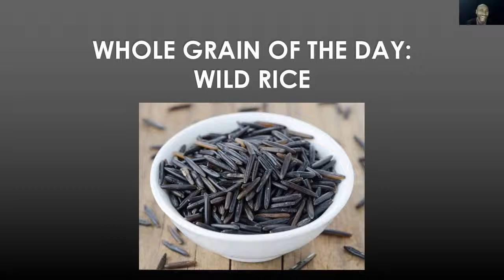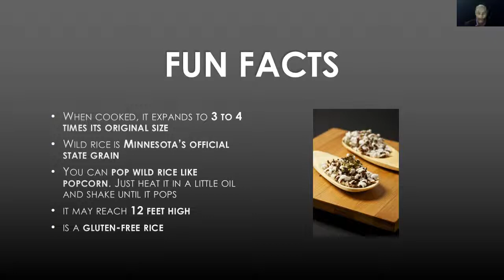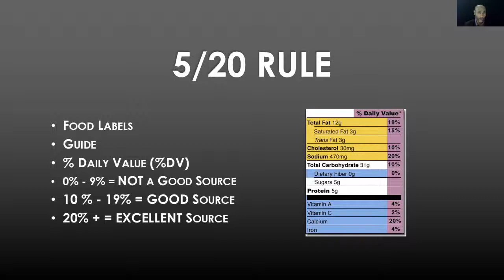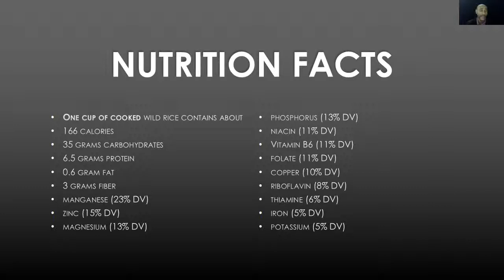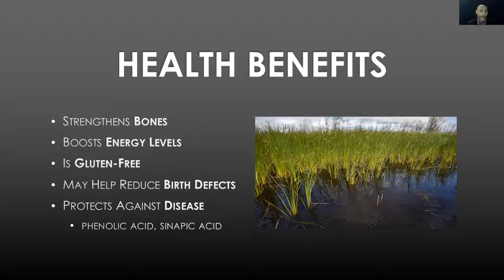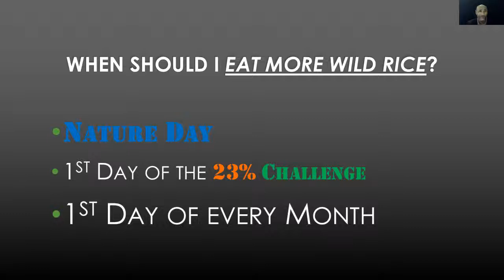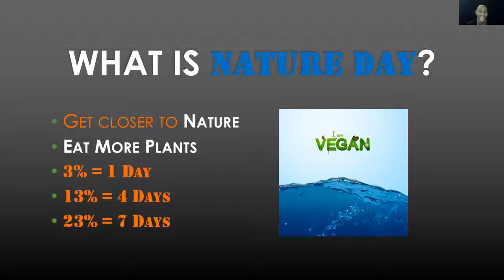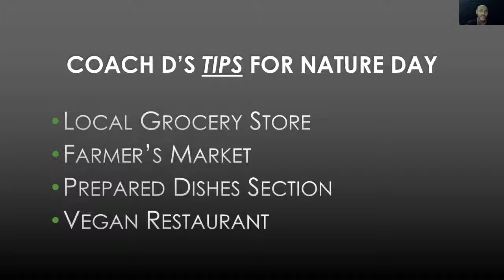Whole Grain of the Day - Wild Rice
Today’s WHOLE GRAIN of the Day is WILD RICE.  This video features background information, fun facts, nutrient content, health benefits, vegan recipes, and Coach D’s tips.

All grains start life as whole grains. In their natural state growing in the ﬁelds, whole grains are the entire seed of a plant. This seed (also called a “kernel”) is made up of three edible parts – the bran, the germ, and the endosperm – protected by an inedible husk that protects the kernel from assaults by sunlight, pests, water, and disease.

The purpose of this video series is to promote the consumption of WHOLE GRAINS.  The goal is to holistically treat and prevent diet-related diseases thru the consumption of plant foods.

Question of the Day:  Which WILD RICE recipe do you prefer?